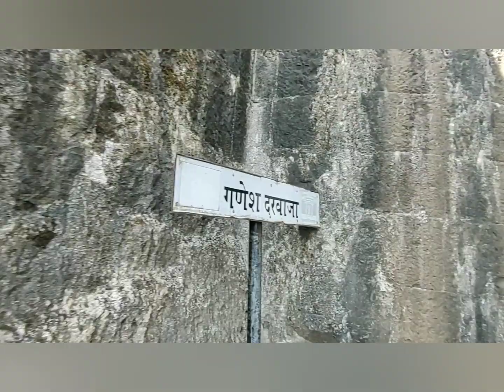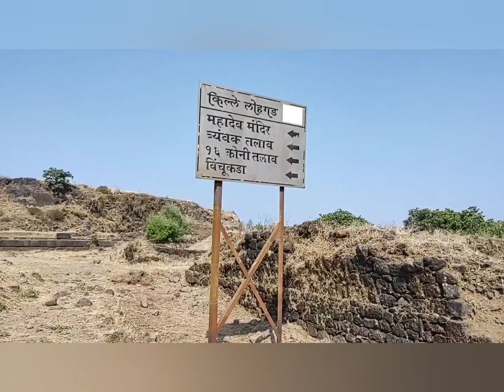SNBP school ssc board Field visit @ Lohgad fort lohagarh l fort